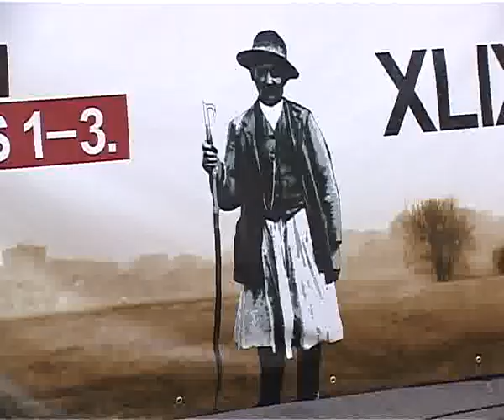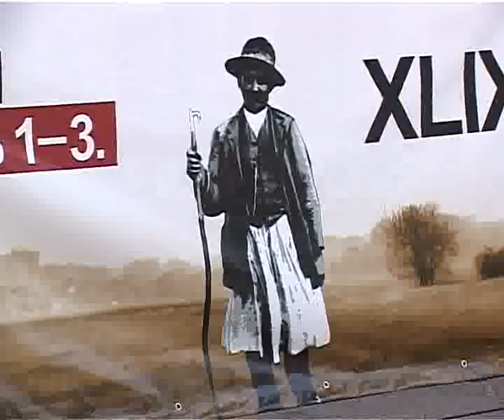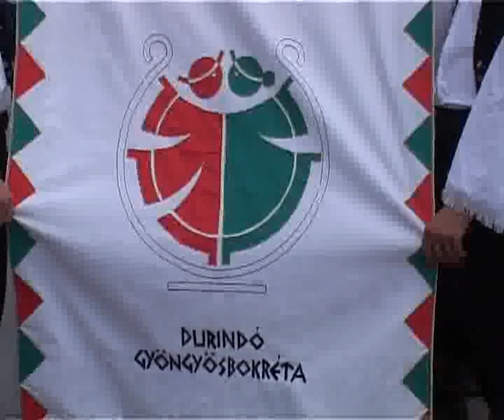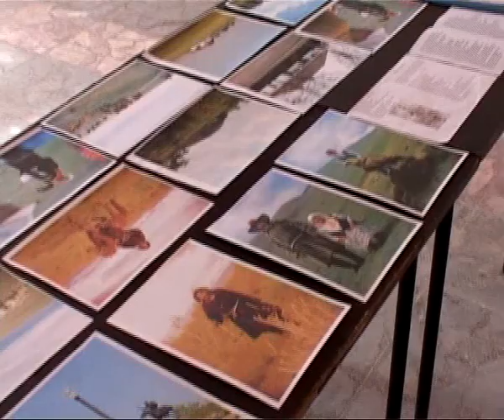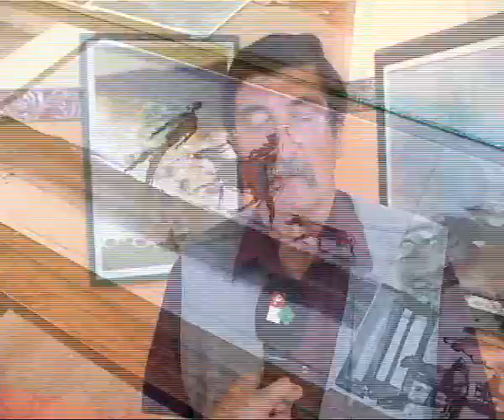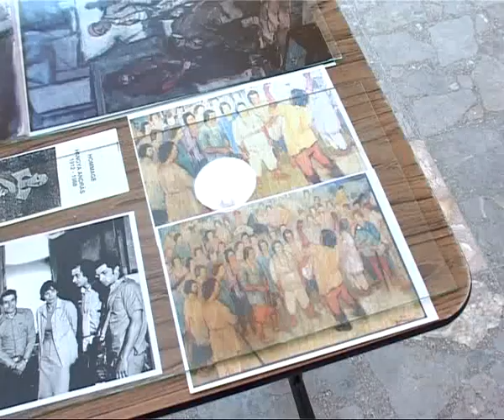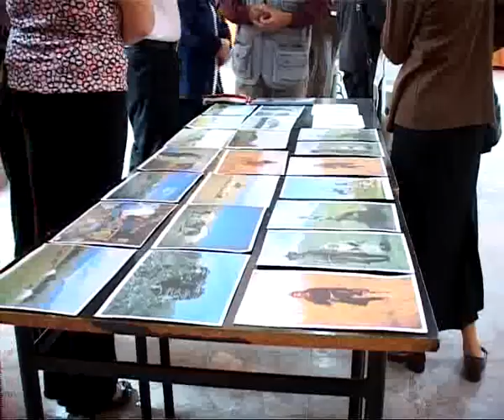Vitrázs - 2012.06.06.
- 140 együttes és szólista mutatkozott be a Durindón és a Gyöngyösbokrétán, Magyarkanizsán